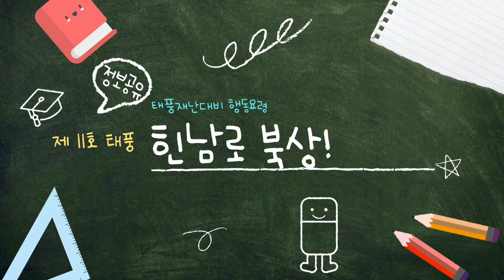제 11호 태풍 힌남로 태풍대비 행동요령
- 대구 고속전세버스 사전예약문의 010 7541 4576